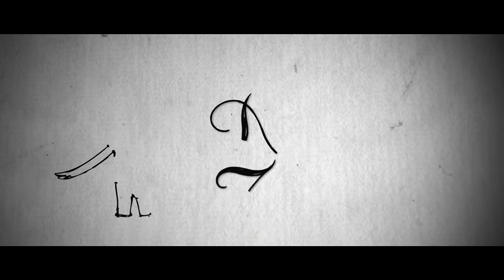Nikka Zaildar | Official Trailer | Ammy Virk | Sonam Bajwa | Speed Records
Patiala Motion Pictures Present
In Association with A Simerjit Singh Production

Releasing on 30th Sep
Trailer - Nikka Zaildar
Starring - Ammy Virk, Sonam Bajwa
Director - Simerjit Singh
Producer - Amneet Sher Singh
Associate Producer -  Ramneet Sher Singh
Co Producer - Gurjot Dhindsa & Harsimran Waraich
Writer - Jagdeep Sidhu
Editor - Omkarnath Bhakri
DOP - Akashdeep Pandey
Art Director - Shabana Khanam
Creative Producer - Raashid Rangrez
Choreographer - Richard Burton
Promotion Head - Shubham Chandrachur